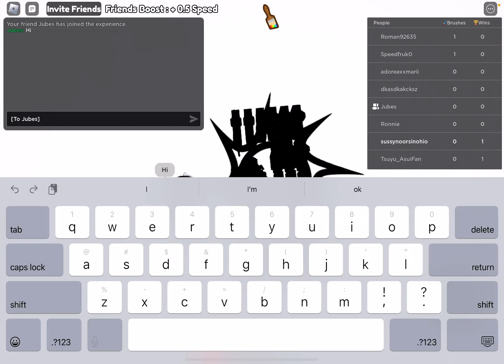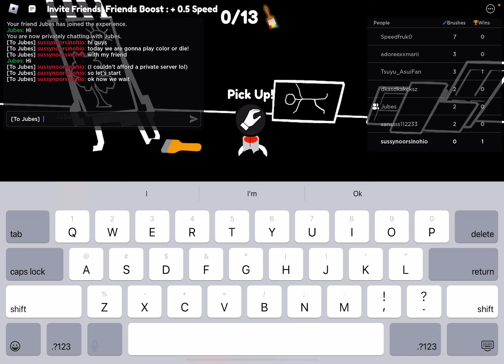Playing Color Or Die With My Friend!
if this video gets 5 likes I will do a part 2